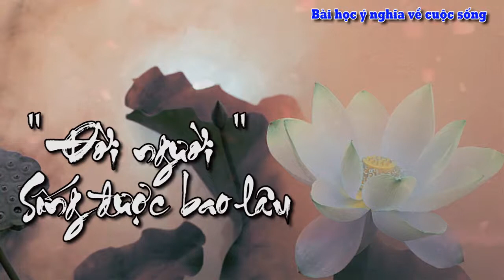THEO NHƯ BẠN NGHĨ THÌ ĐỜI NGƯỜI CHÚNG TA SỐNG ĐƯỢC BAO LÂU I Người Buôn Hồ Vlog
NGƯỜI BUÔN HỒ VLOG (Cuộc Sống Đời Thường) là kênh chia sẻ về những:
- Điều giản dị nhất trong cuộc sống diễn ra hàng ngày hay những điều mà nhóm đã từng trải nghiệm, mong rằng sẽ đem đến niềm vui cho mọi người rất mong được mọi người ủng hộ.
© Bản quyền thuộc về NGƯỜI BUÔN HỒ VLOG Channel
© Copyright by NGƯỜI BUÔN HỒ VLOG ☞ Do not Reup!